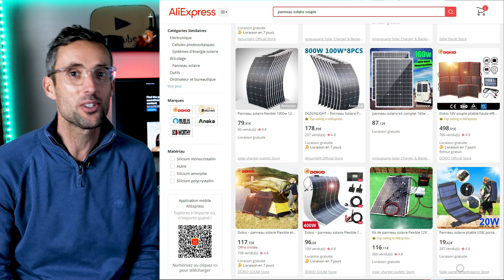🛠️ Installation panneau solaire 200W souple toit relevable - MPPT 75/12 - autonomie van aménagé DIY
Aujourd'hui on installe un panneau solaire souple de 200W sur le toit relevable de Jr.

Il y aura aussi la finition autour du toit relevable avec :

un ajout de spot led 12v dont voici le lien :

le régulateur solaire VICTRON MPPT 75/15

sans Bluetooth :
avec Bluetooth :

Panneau solaire 200w ALLPOWER :

colle sikaflex :

Panneau solaire 180 ETFE :

Passe toit a coller selon votre modèle de panneaux :
simple:

Victron smart shunt :

Victron battery protect:

Victron orion smart :

Victron Multi(Plus) 12:

00:00 • introduction
00:25 • Habillage contour toit relevable
03:44 • Efficacité spot LED 12v
05:17 • Les différents panneaux solaires
08:47 • installation du panneau solaire
13:13 • Conclusion et résultat

Mon matériel :

Boitiers :
Panasonic S5 en kit 20-60 mm :

Objectif 24-105 :

Objectif 50mm :
Panasonic GX9
Objectif LEICA 25mm
Drone :
DJI AIR 2S
Stabilisateur
DJI Ronin SC
Caméra sport :
Gopro Hero 10
Micro HF :
HOLLYLAND Lark 150
Sac de transport :
Lowepro Pro Runner 450 AW
Lumières :
Panneau LED
Soft box
Téléprompteur pour Ipad :